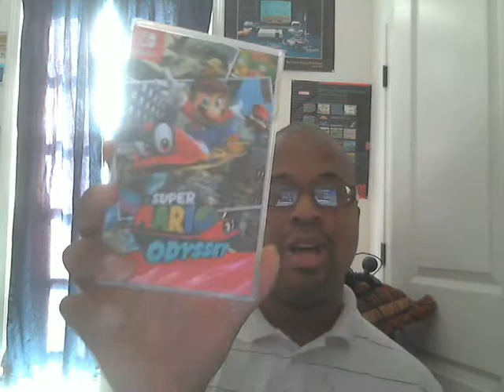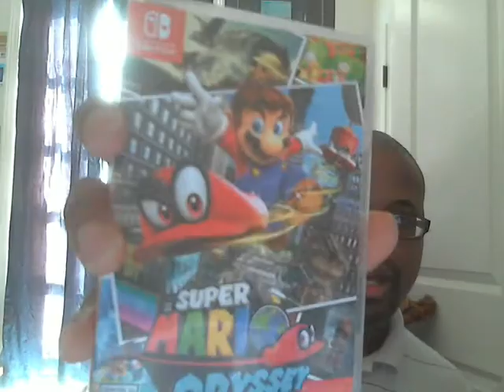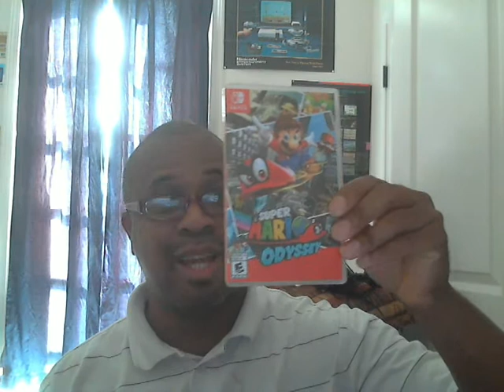Dominoes 7 unwrapping Super Mario Odyssey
I got Super Mario Odyssey in the mail today, it's from my dear friend poo poo Kristen, oops I don't know why I called her that, uh oh she's gonna kick my butt, thank you Kristen Dement, I appreciate the early birthday gift, I also got a super mario hat, how awesome.